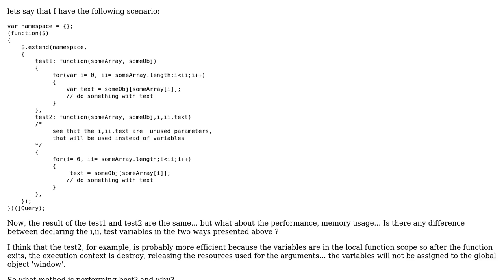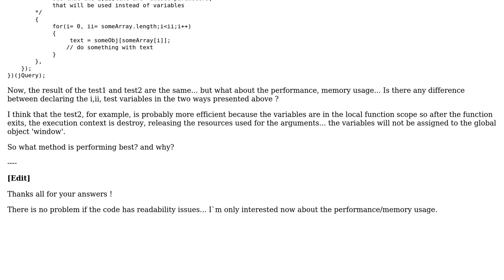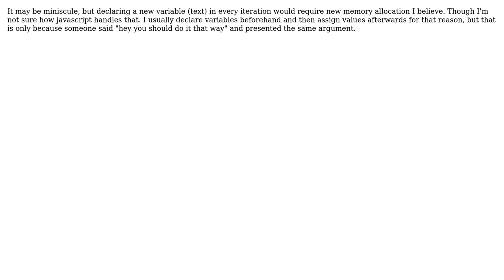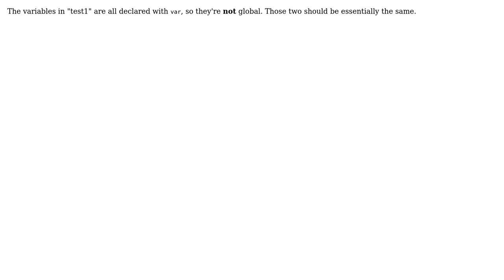javascript function scope, variable declaration (5 Solutions!!)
javascript function scope, variable declaration

With thanks & praise to God, and with thanks to the many people who have made this project possible! | Content (except music & images) licensed under CC BY-SA | Music | Images & others | With thanks to user Simeon user Raynos user Pointy user MxLDevs user Felix Kling user Alex Pacurar and the Stack Exchange Network Trademarks are property of their respective owners. You are responsible for your own actions.